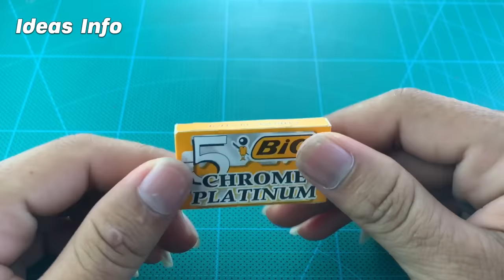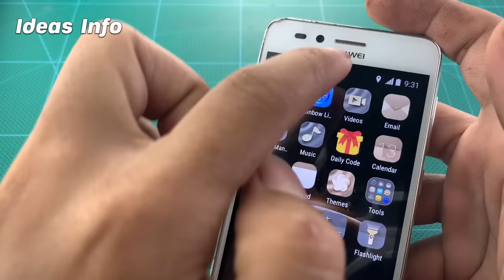NeW Free interne WiFi 100% Working For 2020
+free energy generator magnet with speaker Work 100%  - New project at school 2018